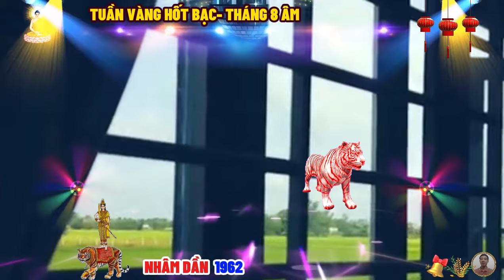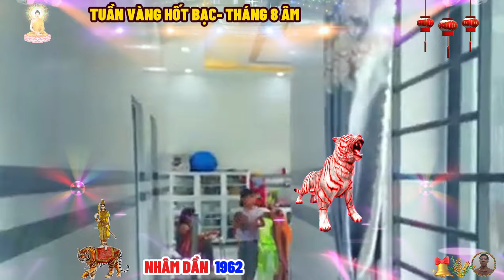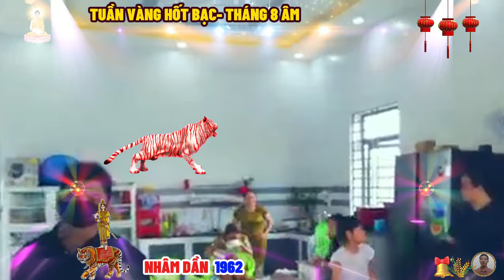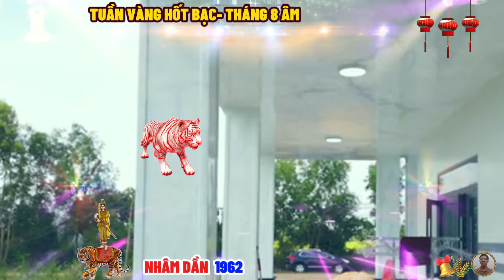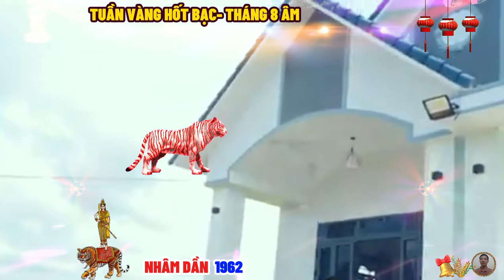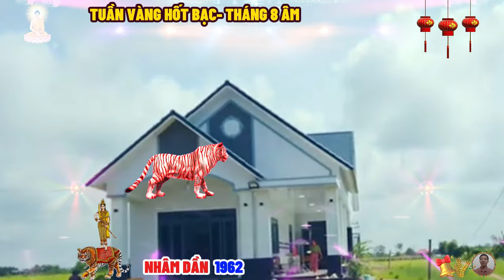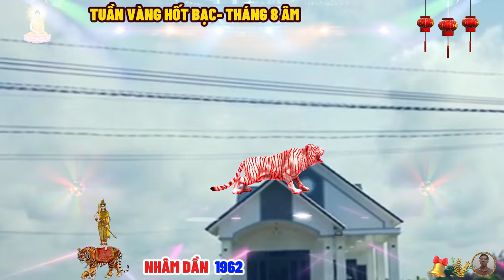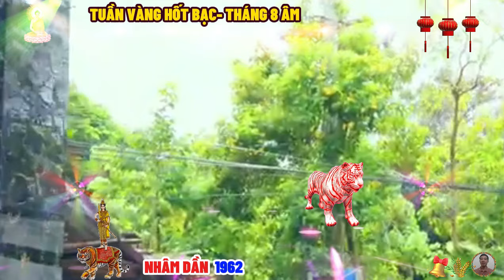🔴Tháng 8 âm, TUẦN VÀNG HỐT BẠC, NHÂM DẦN 1962, Ý TRỜI Tổ Tiên báo mộng, trúng số bất ngờ, cực giàu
cuộc đời của tuổi nhâm dần ắt sẽ có những thiên tính nóng vội, mong thành tựu nhanh, mong thành công sớm, kết quả mong đầy. thế nhưng dĩ nhiên, càng vội thì càng chậm, càng chậm lại càng rèn cái tính kiên trì, bình thản ở trong tâm.
cuộc đời của tuổi nhâm dần ắt sẽ luôn bị thử thách với khả năng chịu đựng được hoàn cảnh khắc nghiệt, gặp những thử thách mà người bình thường không bao giờ gặp phải, chịu đựng sự đơn độc không phải ai cũng chịu được.
tuổi nhâm dần ắt sẽ có thời điểm bị thử thách sự trung thành tận tâm, tiếc rằng họ không phụ người, nhưng người lại phụ họ, lắm lúc thấy đau lắm thay, nhưng sau đoạn này, hết ngày bĩ cực cũng thấy hồi thái lai.